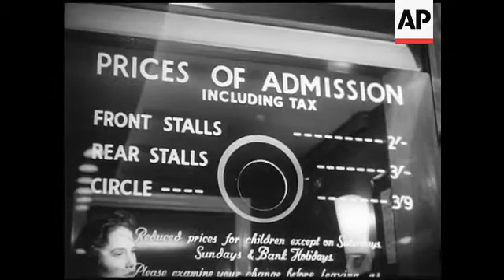CINEMA TAX MUST GO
(27 Mar 1958) Comments on the cinema tax from the well-known exhibitor, Sir Alexander King, Richard Todd and Anna Neagle. Famous film studios have had to cut down production, because of the impact of the Cinema Tax. If they have to close, thousands of technicians and craftsmen will be thrown out of work. Over two hundred cinemas are closing every year.